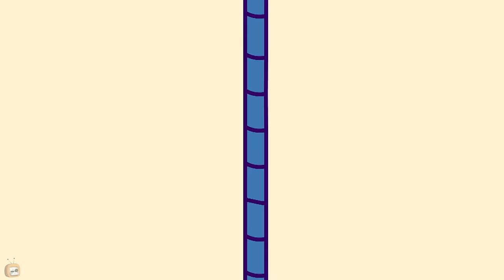Rat-A-Tat|'Fun Videos 8'|Chotoonz Kids Funny Cartoon Videos